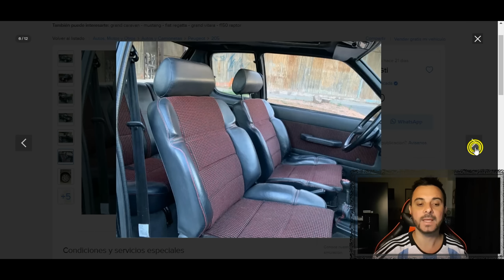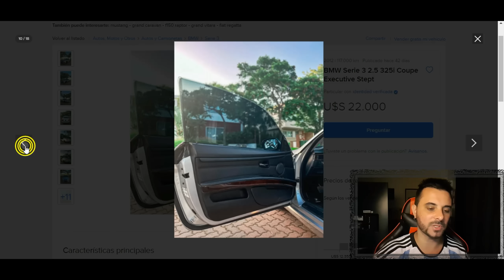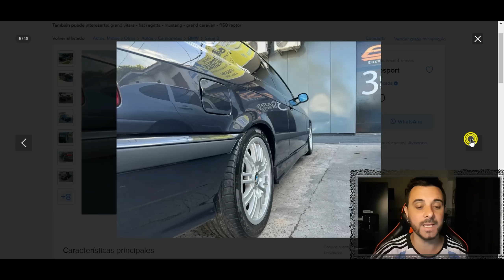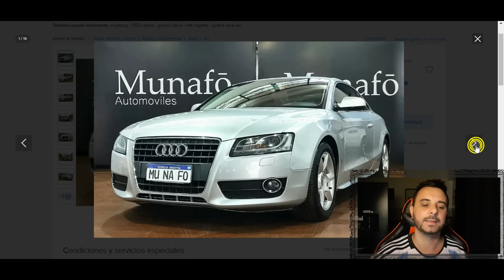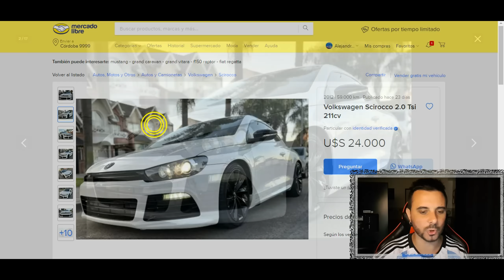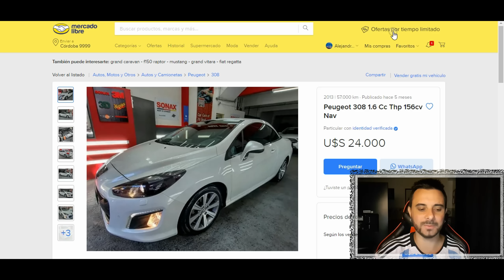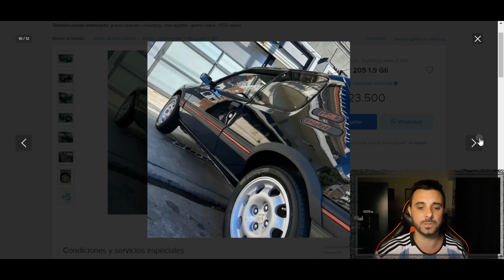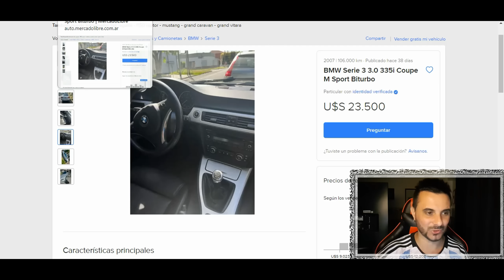¿COMPRAR un PEUGEOT 205 GTi a u$s 23.000?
Que me ofrece el mercado por u$s 23.500 dolares

¿Te animas a hacer CLICK AQUI?

- $ 300

- $ 500

- $ 1000